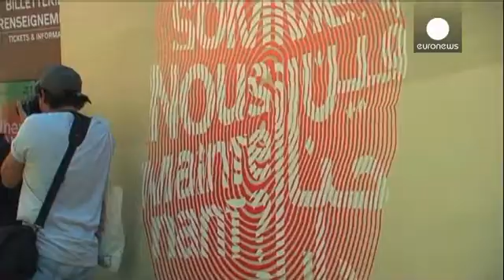Marocco: la Biennale di Marrakech - le mag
Più di quaranta artisti locali e internazionali. Sono i protagonisti della quinta edizione della ==Biennale di Marrakech==, in Marocco. Le loro opere trovano spazio nei luoghi più emblematici della città rossa, come Palazzo El Badi, il teatro reale e altri edifici storici.

Per Alya Sebti, direttrice artistica, l'obiettivo di questo appuntamento
è quello di rinnovare l'interesse per la città, grazie all'arte: "Abbiamo
davvero cercato di essere umili, di rispettare la magnificenza di questa ered...